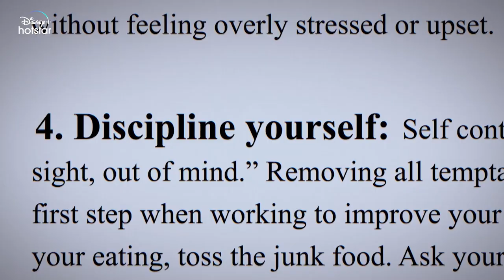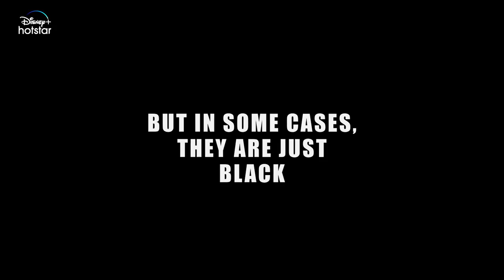Mukundan Unni Associates| Official Trailer| Vineeth Sreenivasan | 13th Jan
Mukundan Unni Associates follows the character of Advocate Mukundan Unni in his quest for success. This crime/comedy/character study takes you through the events that unfold when Munkundan Unni is thrown out of the law firm he was employed. Hungry for a break, Unni leaves no stones unturned to achieve growth, prosperity, and respect. Presenting the official trailer of Mukundan Unni Associates, Streaming from 13th January on DisneyPlusHotstar
Director:  Abhinav Sunder Nayak
Producer:  Dr Ajith Joy
Music Director: Sibi Mathew Alex
DOP :  Viswajith Odukkathil
Dialogue: Abhinav Sunder Nayak, Vimal Gopalakrishnan
Editing: Abhinav Sunder Nayak, Nidhin Raj Arol
Production House: Joy Movie Productions
Cast: Vineeth Sreenivasan, Suraj Venjaramoodu, Tanvi Ram, Aarsha Chandini Baiju, Jagadeesh